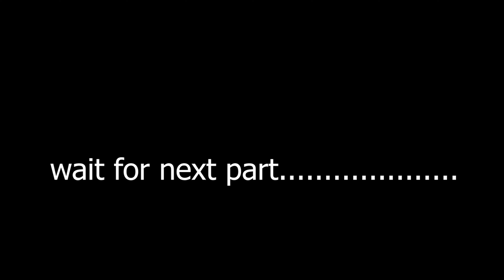noodles eating 👩‍🌾 जो पहिला खाइसक्छ तेहि जान पाउछ । 👩‍🌾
noodles eating 👩‍🌾 जो पहिला खाइसक्छ तेहि खेल्न जान पाउछ । 👩‍🌾
DesiVlogsNepal Helooo. guys, Welcome to another video on my channel and you are watching Desi Vlogs. We can reply you. Thank you so much all for watching.
Tapai malai support gardinu hos ma tapaiko lagi ramro bhanda ramro video
garera dherai bhanda dherai support gardinu hola. Tapaiharuko support le
malie yestai naya naya video banaune motivation milne xa. Please support.
I'm a beginner you tuber. So I need your help.
my channel and Like my videos .